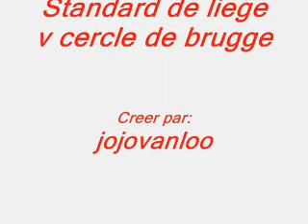Standard de liege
Video sur la victoire du standard face au cercle de brugge 0-2 but de ali lukunku je vous laisse decouvrir sa bonne amusement